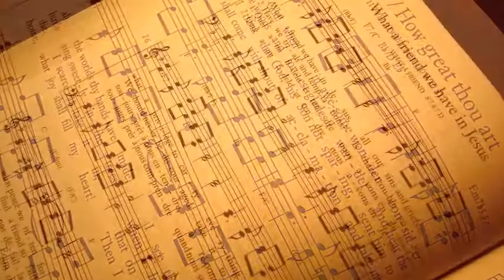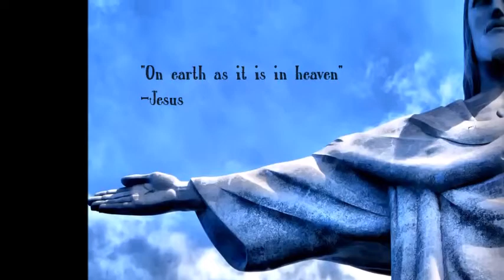Welcome to Westminster Video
This video is a short introduction to Westminster Presbyterian Church in Barrie, ON, Canada.